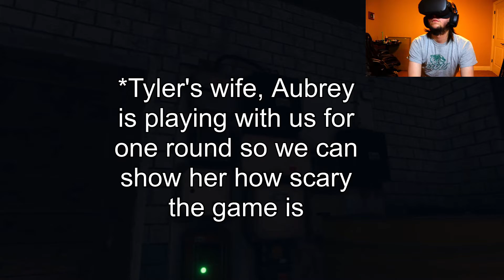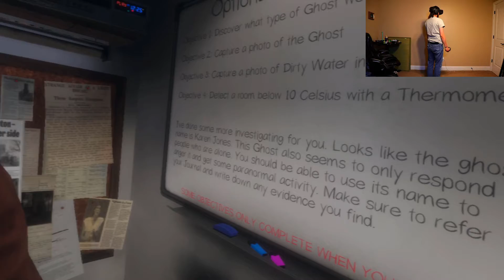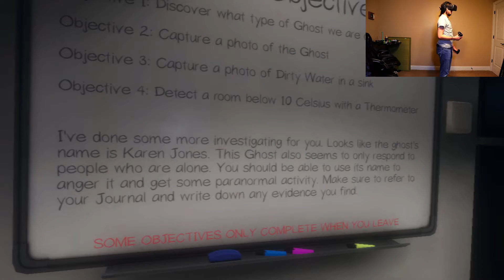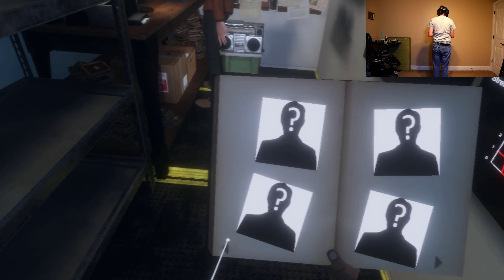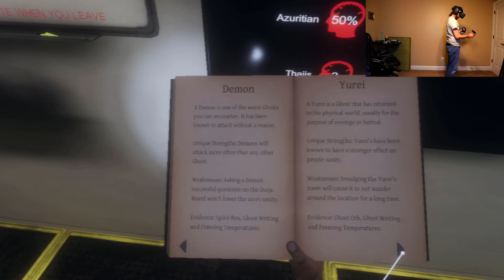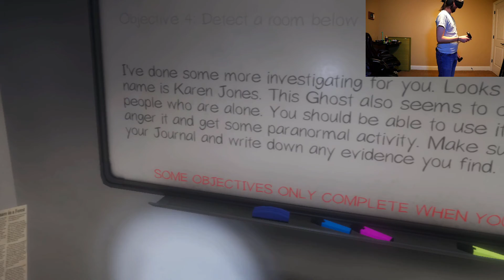Leaving a First Time Player by Herself with a Ghost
This game is very spooky when you are by yourself, so naturally when Tyler asks his wife if she wants to play for a round, we do everything in our power to keep her by herself as long as possible. Will she survive, or will she fall prey to the ghost? Guess you'll have to watch to find out!